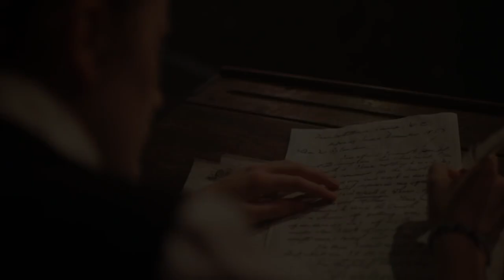A LEVEL SUBJECTS // Drama & Theatre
If you’re interested in this course you probably already have experience of drama at GCSE. Maybe you’ve been involved in some productions or have other theatre experiences outside of school. In the college, one of the first we’ll do here is broaden your knowledge of practitioners, performance styles and technical elements of theatre production.

As an overview, we’re going be covering a whole host of material on the course.  From analysing texts, to live theatre reviews, practically exploring different styles of performance as well as creating reinterpretations of different plays for the stage.

The course has a qualification at both AS and A level, so whether you’re thinking about dipping your toe in for one year or following the whole 2 year course through, we’re confident you’ll find value in what we have to offer.

If you're interested, or would like more information about the course, please contact our admission team on 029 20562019 or email in at: